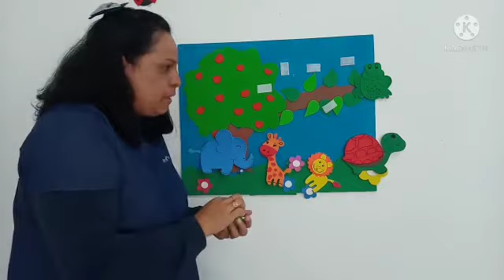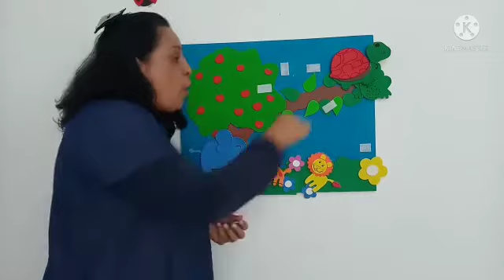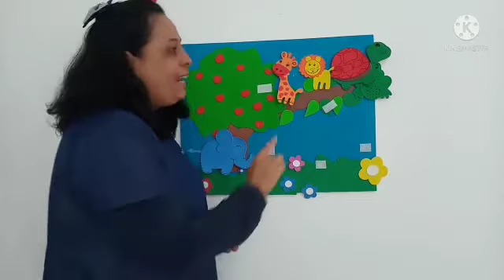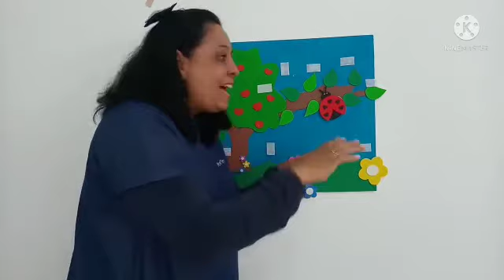Bicho por bicho. História do canal Varal de Histórias. Professora Vera. ❤️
Vídeo de Vera